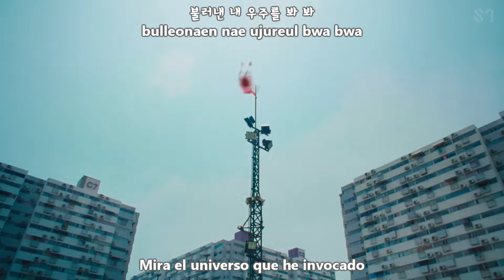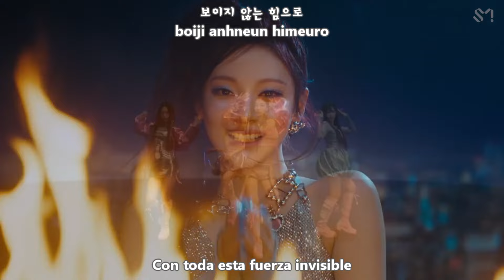aespa - SUPERNOVA MV [Sub Español + Hangul + Rom] HD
aespa supernova sub español
aespa supernova traducida al español
Album Armageddon - The 1st Album
Genre Dance
Release Date May 13, 2024
Language Korean